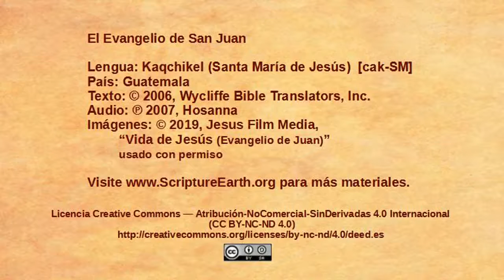Kaqchikel Santa María - John 4:43-54 “Jesus heals an officials son” [cakSM]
Scripture Videos from the Gospel of John in Kaqchikel Santa María de Jesús, Sacatepéquez of Guatemala. [cakSM]